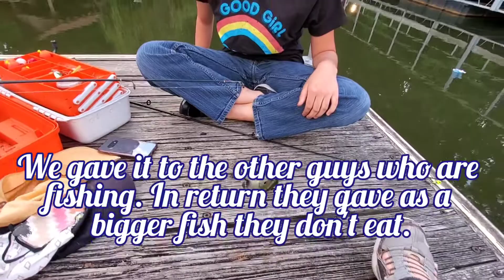Fishing Tayo! | Nakahuli Naman ng Isda 😄 | Summer Fishing 2020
(Let's Go Fishing! | Was Able to Catch a Fish 😄 | Summer Fishing 2020)

This past summer, with the pandemic, Tatay and our baby K always go out to go fishing. It was pretty hot, mind you, being summer. But they will still go. Tatay always asks us, me and A if we want to go fishing with them. We always declined. Baby K loves to go out so the two of them are fishing buddies.

In this fishing video though, I went with them two times. First clip was actually "Father's Day" and that day its: "Whatever Tatay wants, Tatay gets." 😁😃 A wasn't able to come because she was working. And in the second clip, he was able to convince me. 😂

We went to the same place twice. It's one of their favorite fishing place. It's actually a public park. So it's popular with the locals. It's also close to our house. About 10 minutes drive only.

Father's day fishing was a bust. Fishes wasn't biting. There were two cute ducks (that I want to pretend) that's dating. 😃❤ Or they could be just best friends. 🤪😂

Second time I went with them Tatay actually caught two fishes! The first one he just "catch and release". It was small and the thing here is that a lot of guys who fishes just want to catch a fish with no intention of eating them so they just release them back to the water. The second fish he caught, we gave it to the other guys who were also fishing and were actually catching the small fishes to cook. In return they gave us a catfish which they say they do not eat. Win2!😊 🐟

Subtitle available: Click CC English for proper translation. Do NOT click English (Automatic or Auto-generated). Thank you. 😊